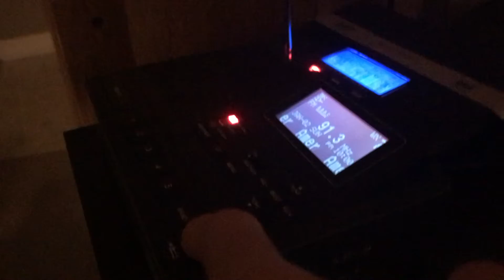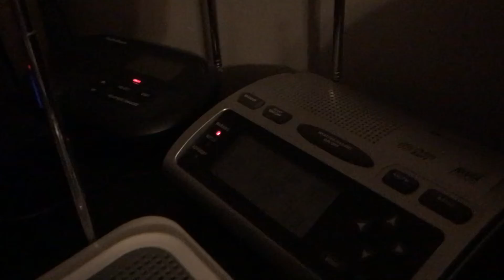Winter Storm Warning from 1/2/22(EAS 2,335-2,337)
The same storm that has led to a massive delay in uploads